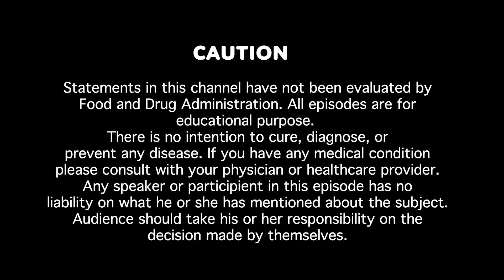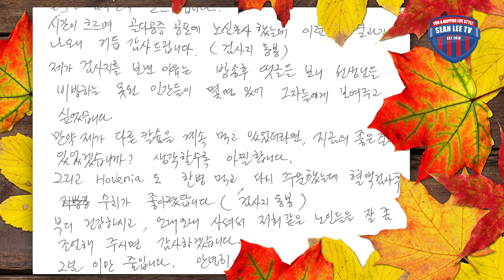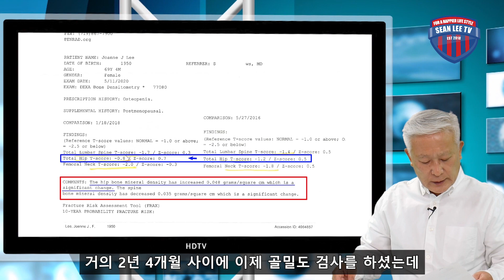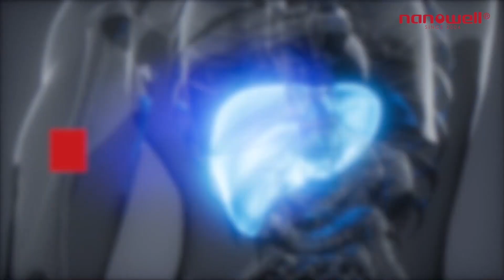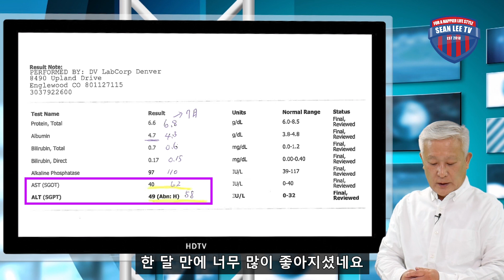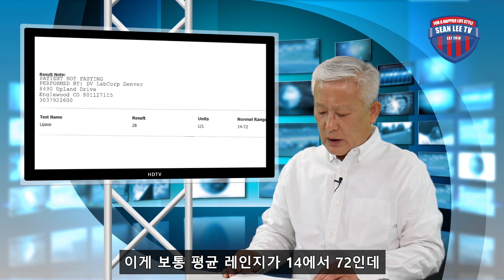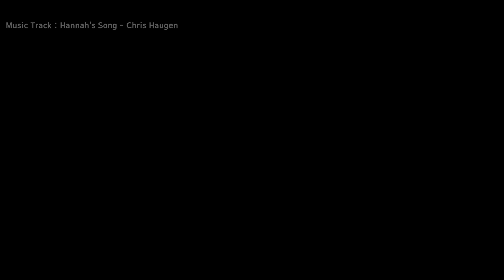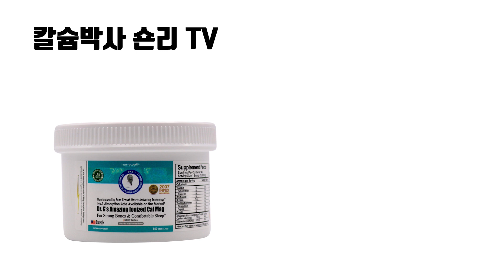[E598] 조바심이 당신의 건강을 해친다! 골다공증과 간건강에 문제가 있다면 함께 보시죠.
조바심이 당신의 건강을 해친다! 골다공증과 간건강에 문제가 있다면 함께 보시죠. 믿음은 치유입니다.

어메이징 이온 칼맥이나 바이탈 멀티, 혹은 MJ101, 레드 오메가-3, 유산균, 호베니아-Rx, 인슈바나를 구입하시려면